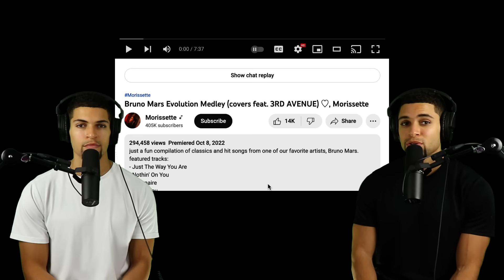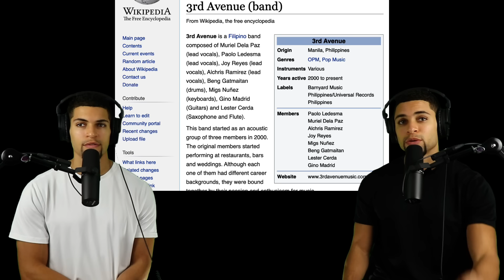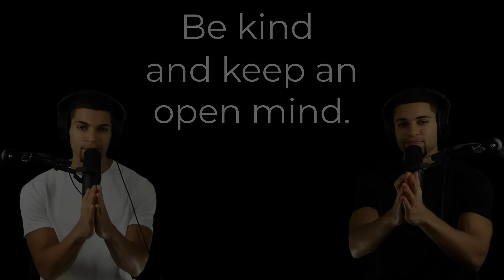Morissette's Bruno Mars Evolution Medley! | Twins First Reaction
Morissette “Morisset-izes” music! Try saying that three times in a row.
What a welcome back to the rabbit hole this was...what’s next folks?!